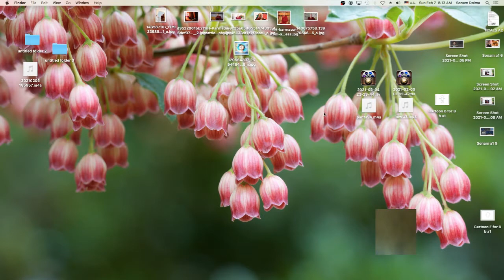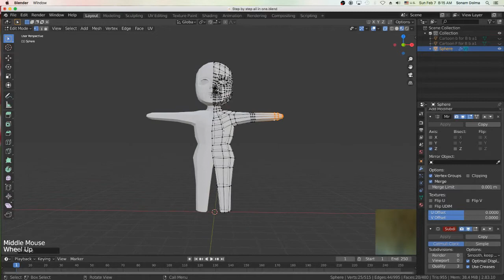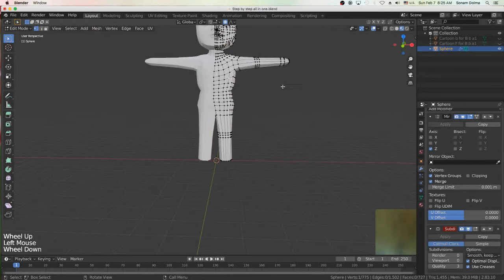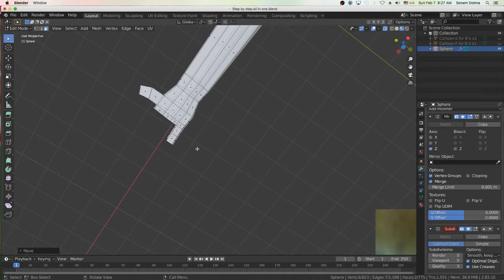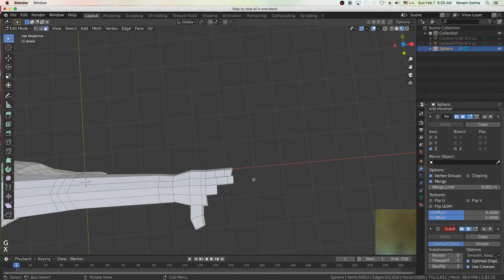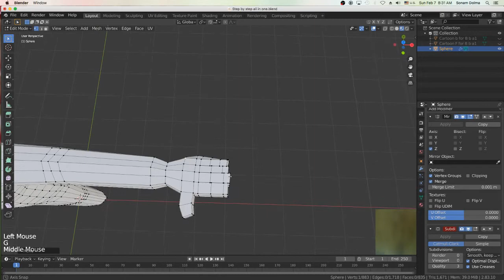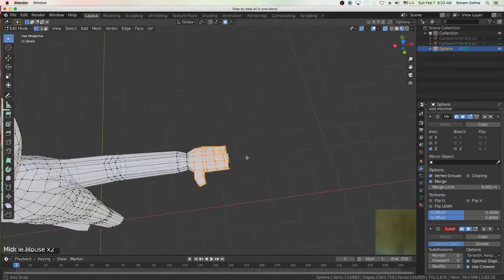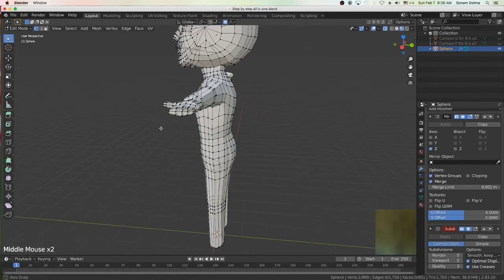How to model Character on Blender 2.83་part 6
ཀཱཪ་ཊུན་གཤིས་རྒྱུད་Blender2.83་ནང་ལ་གང་འདྲ་ཟོག་དགོས་མས་ཨང་དྲུག་བ་བོད་ཀྱི་ལ།
How to model Character on Blender 2.83 step by step part 6 in Tibet Language